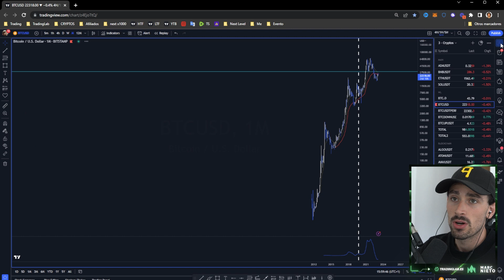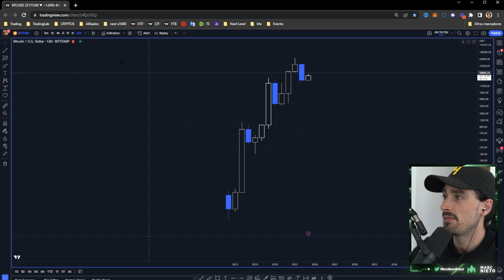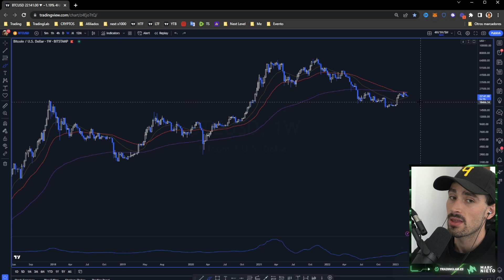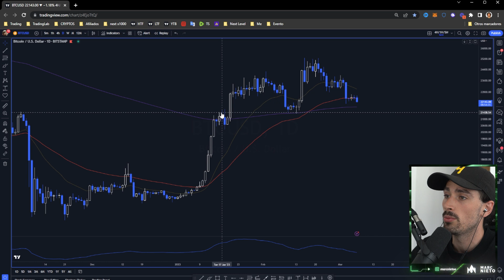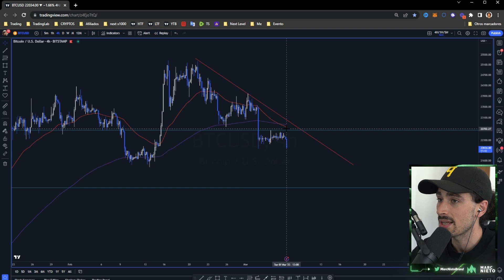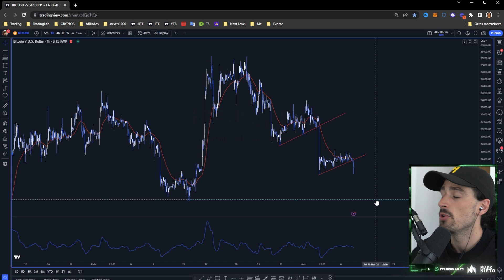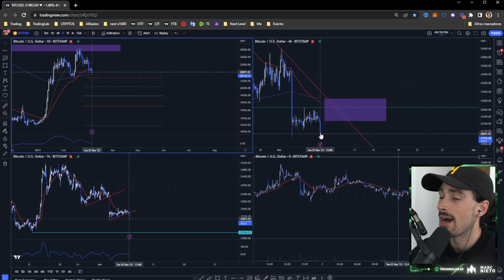AHORA: La Situación de Bitcoin es delicada | Predicción de Bitcoin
Atentos a la situación técnica que está mostrando Bitcoin ahora mismo, por lo que atentos a las próximas horas con esta predicción de Bitcoin.